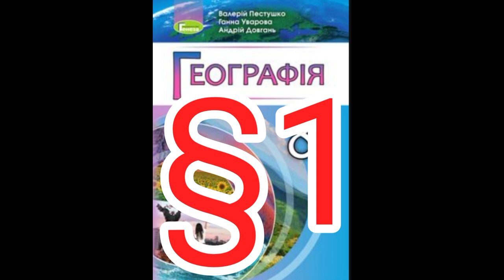Параграф 1"Біосоціальна природа людини."//Шкільна програма 8 клас.